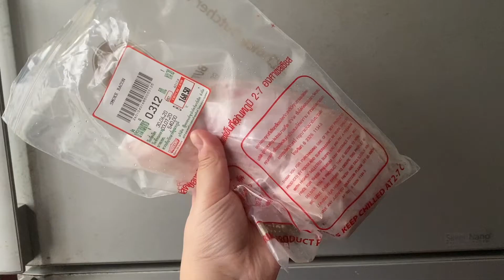COVID-19 Pandemic Life 2020 Episode 12: Spaghetti Aglio e Olio